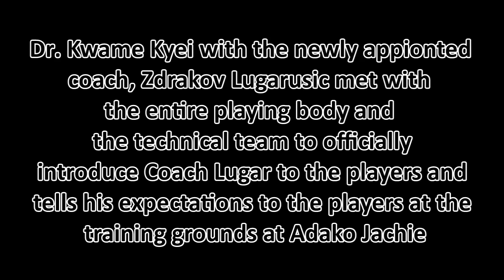Coach Lugarusic speaks to players